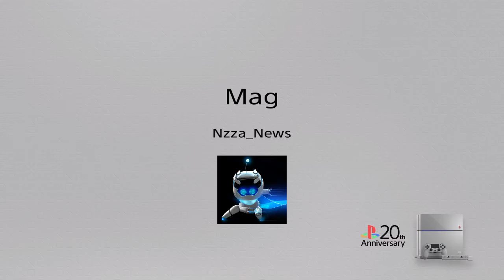Warframe: Trick Shot Trolly Pt 4 Feat Mag and Glaive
Love Warframe That is All